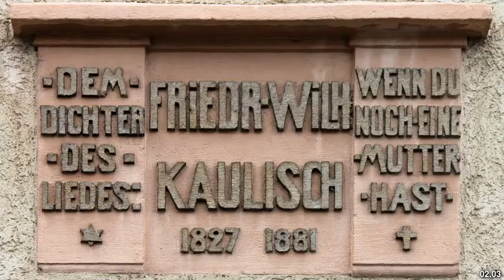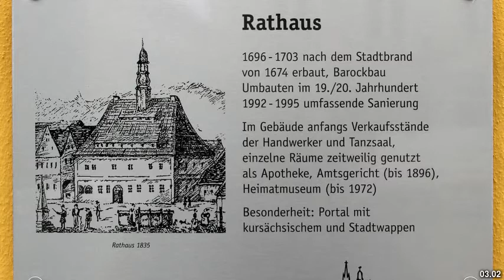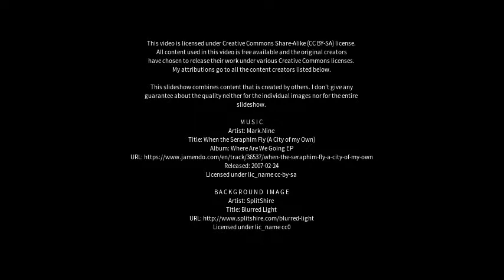Best places to visit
Best places to visit - Neustadt in Sachsen (Germany) Best places to visit - Slideshows from all over the world - City trips, nature pictures, etc.